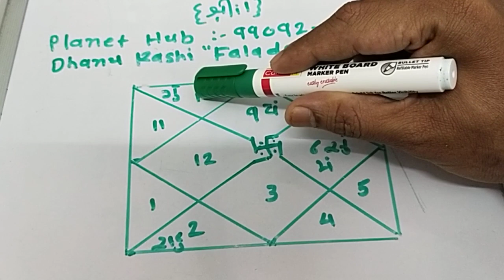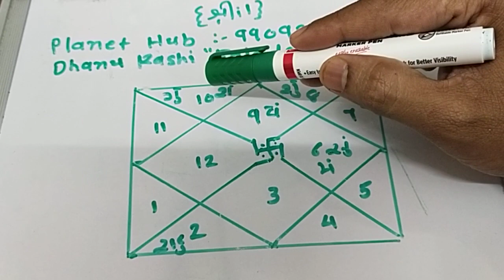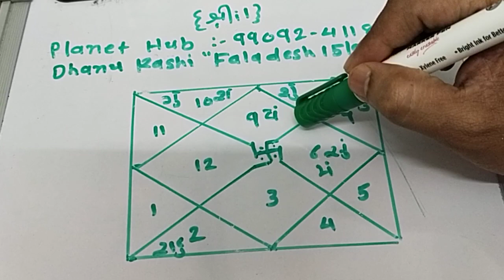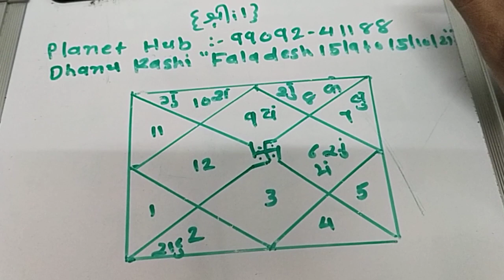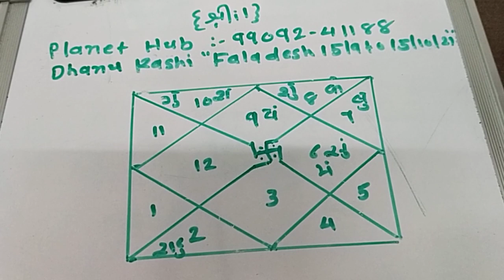Dhanu Rashi Faladesh 15 9 to 15 10 21"